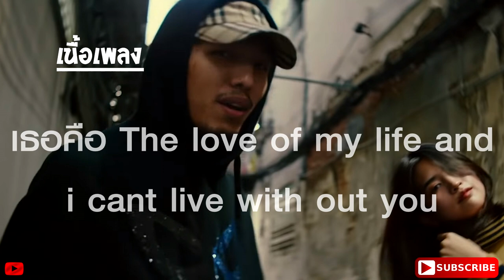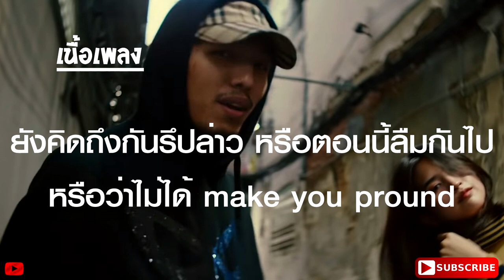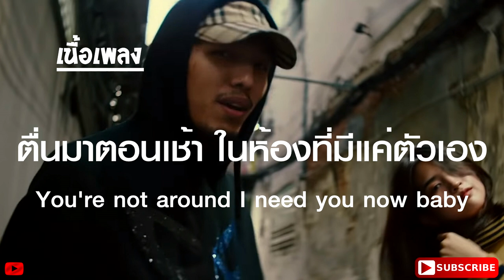GAVIN.D - กอด Ft. YOUNGOHM (เนื้อเพลง)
ไม่ได้มีเจตนาในการแสวงหารายได้แต่อย่างใด
โปรดิวเซอร์: SPATCHIES
Mix Master: SPATCHIES
เนื้อร้อง/ทำนอง:GAVIN.D , YOUNGOHM

Directed/Dop/Edit : GVN26
Co director : Kritsada Kedchu
Focus puller : Atibodee Thongsunsra
Color grading : Frank naimuang